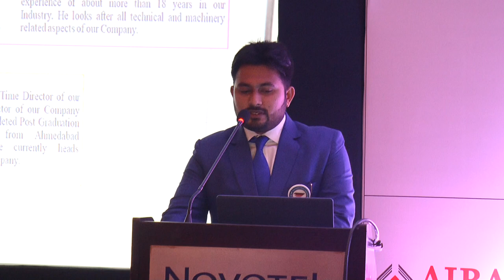Gold Star Power Ltd - SME EMERGING STARS CONCLAVE 2018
Presentation by Gold Star Power Ltd, a Jamnagar based listed company on NSE EMERGE Platform during SME Emerging Stars Conclave 2018 - A one of its kind platform to initiate conversation between promoters and investors of SME Listed companies.